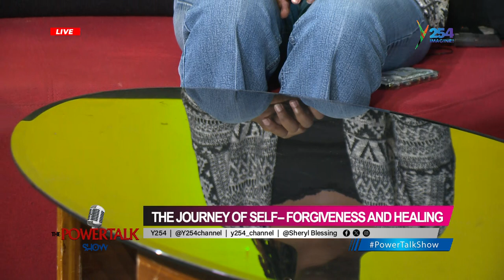PowerTalkshow | The journey of Self-forgiveness Part 1